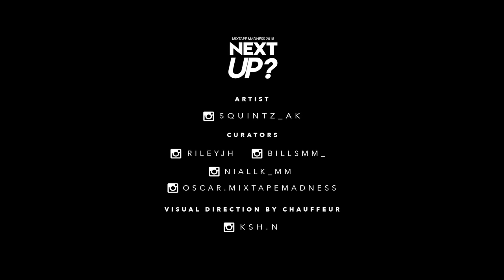Squintz - Next Up? [S1.E48]